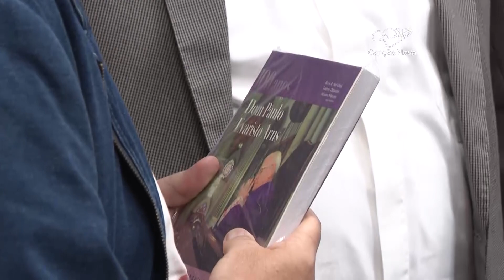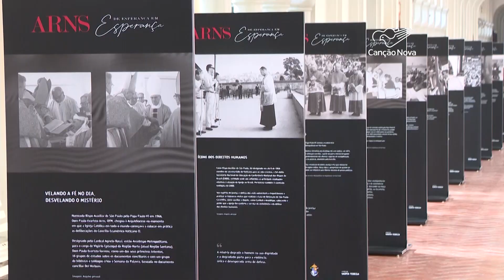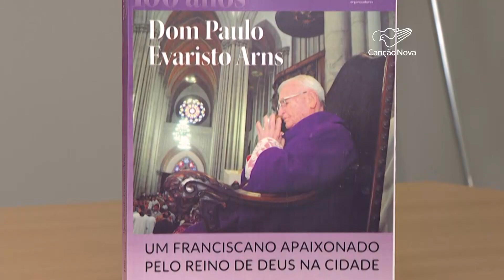Livro sobre Dom Paulo Evaristo Arns é lançado em São Paulo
Em São Paulo foi lançado hoje mais um livro sobre o Cardeal da Esperança, como ele ficou conhecido. O Cardeal Arns faleceu em 2016 e continua sendo inspiração para muitos autores. A obra trata da missão de um bispo: a de exercer o cargo de ensinar, santificar e governar.

Reportagem de Sidinei Fernandes e Rafael Tedesco.